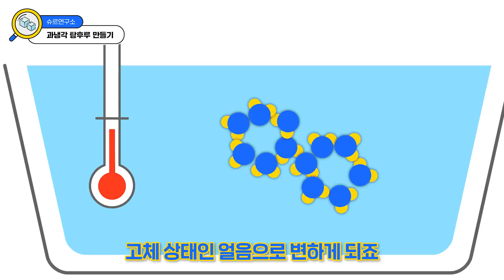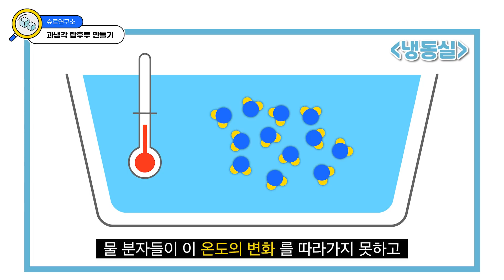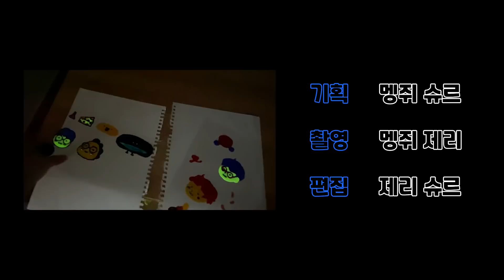불안정한 상태의 물에 과일을 넣으면 나타나는 현상... 재밌음^^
✔️팬사서함- 서울시 강남구 영동대로 325, S타워 13층 비디오빌리지 슈르앞